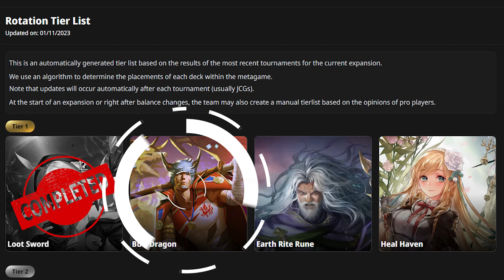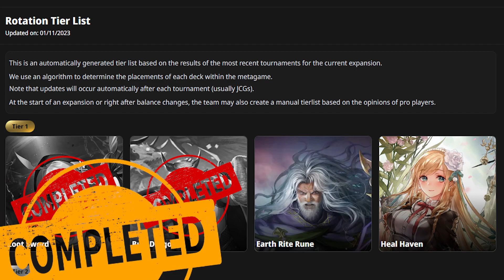Really Salty | Shadowverse of the Day #38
Just a match of Cutty Vs Buff Dragon